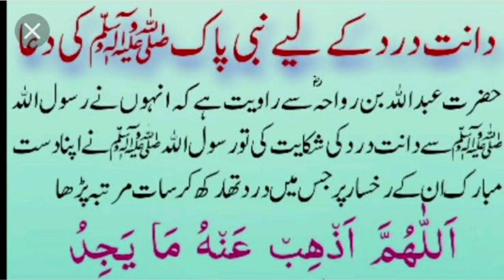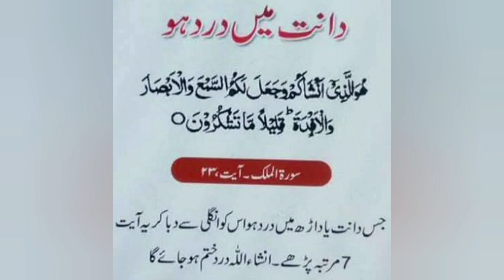Wazifa For Tooth Pain|Teeth Pain Ka Wazifa|Dant Dard Wazifa